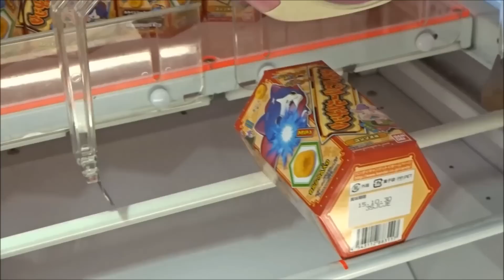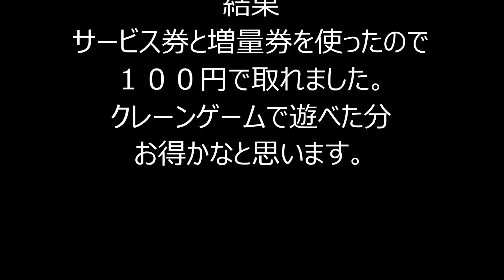妖怪ウォッチ おみくじシールスナックをＧＥＴ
UFOキャッチャーでサービス券と増量券を使って妖怪ウォッチの
お菓子を取りました。